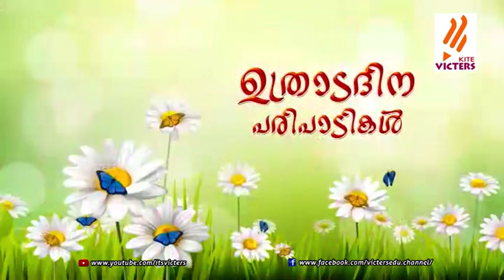ഓണം വിക്ടേഴ്‌സിനൊപ്പം ഉത്രാടദിന പാരിപാടികൾ